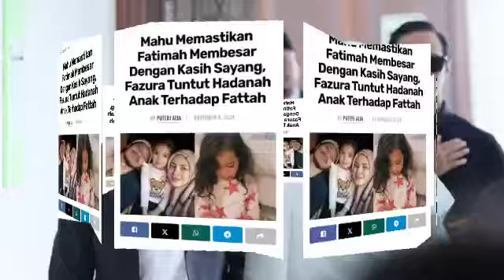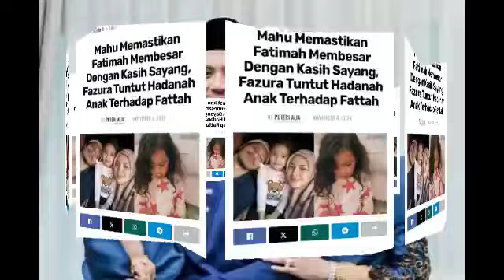BELUM TAMAT EDAH! FAZURA TERUS BUAT KEPUTUSAN TERHADAP FATTAH